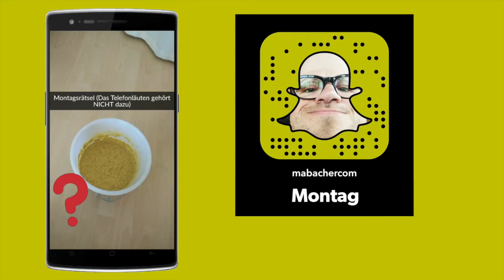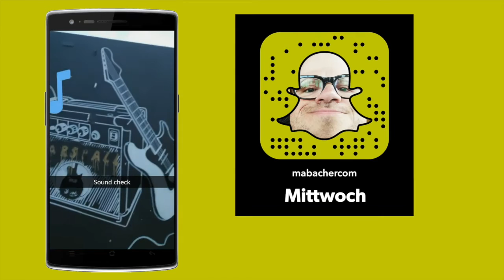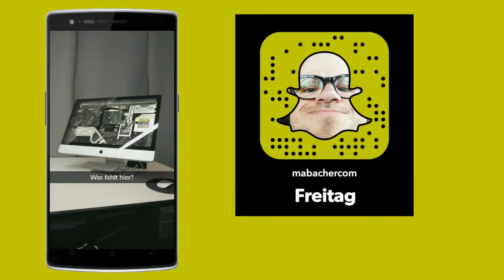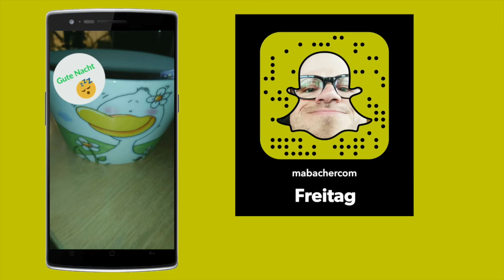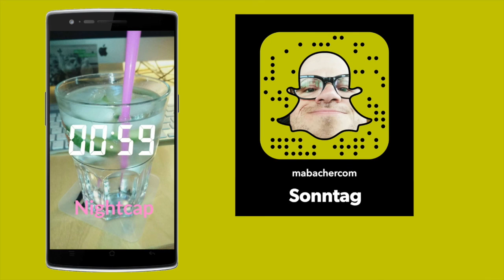SnapWeek#7 | Game of Thrones, Diego5, Snapchatfilter, Treppensteigen im Rolli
Game of Thrones macht mich fertig, Diego5 lud zum Meetup, die Snapchatfilter passen nicht für meinen Kopf und ich bin wieder mal ein paar Treppen runtergefahren!